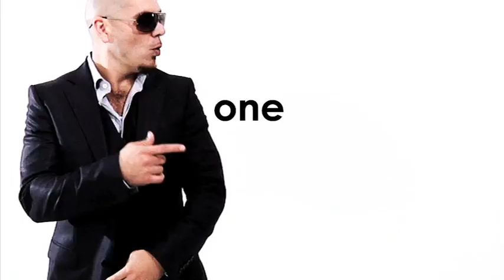Pitbull - I Know you want me (OFFICIAL VIDEO)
Pitbull - I Know you want me (OFFICIAL VIDEO) Hight Quality. I wish you a pleasant viewing :)